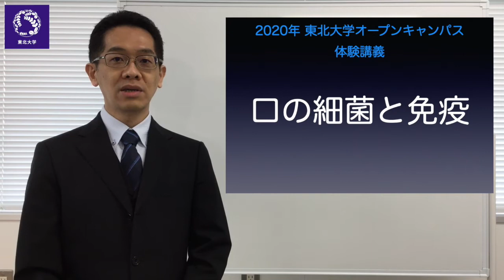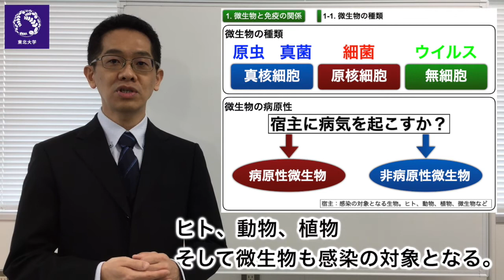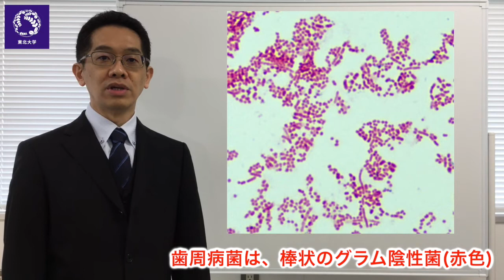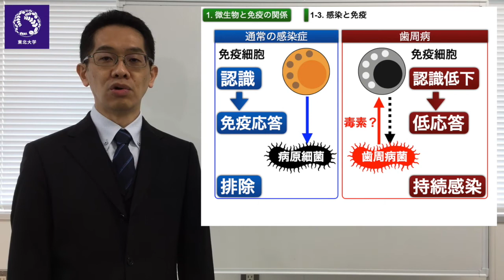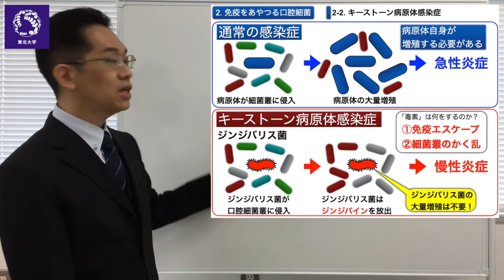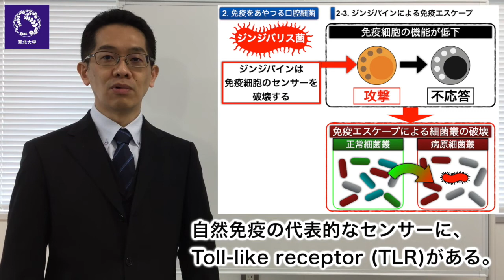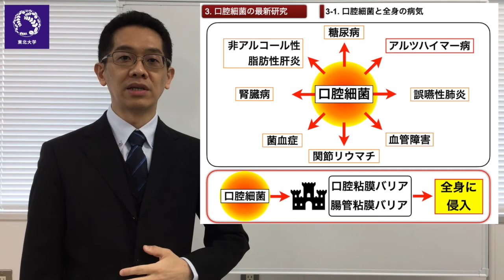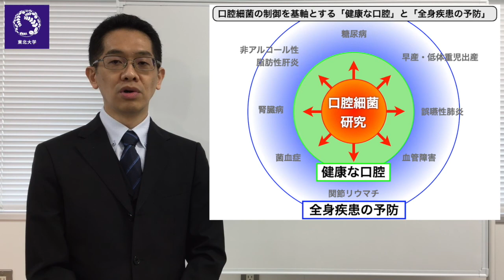【東北大学歯学部・体験講義】口腔細菌と免疫（オンラインオープンキャンパス2020）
「東北大学オンラインオープンキャンパス 2020」に掲載する、体験講義動画です。